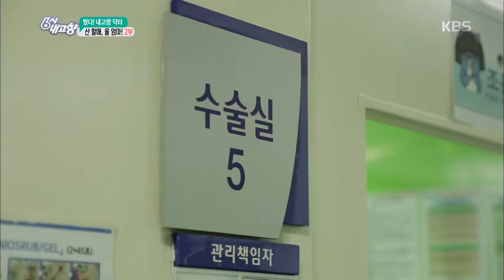6시 내고향-[떴다 내고향 닥터] 산 할매, 울 엄마! - 2부.20181114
6시 내고향-[떴다 내고향 닥터] 산 할매, 울 엄마! - 2부.20181114